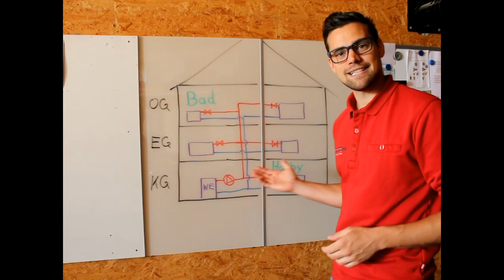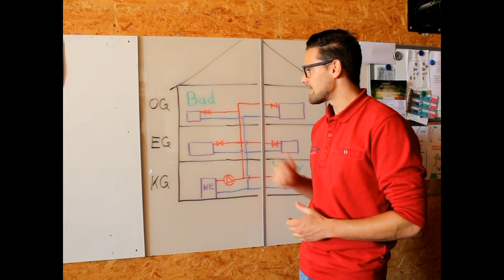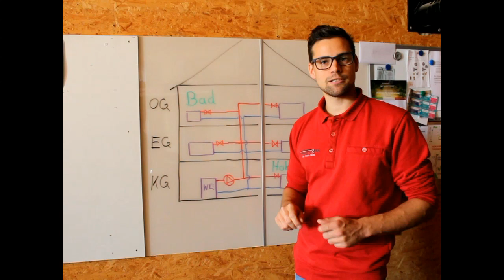Hydraulischer Abgleich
Es geht um den hydraulischen Abgleich in Heizungsanlagen mit voreinstellbaren Heizkörperventilen.

Worum es dabei geht wird hier erklärt.